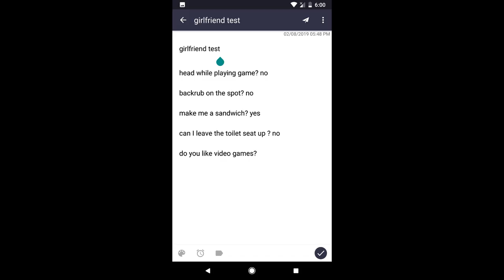Girlfriend Test PRANK – EXPOSING HER !!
conduct a test on my Girlfriend to see how compatible she was for me.

If you would like to donate to help us keep making better videos fell free all donations go back into making better videos for you guys!